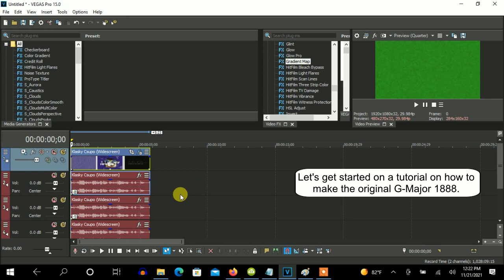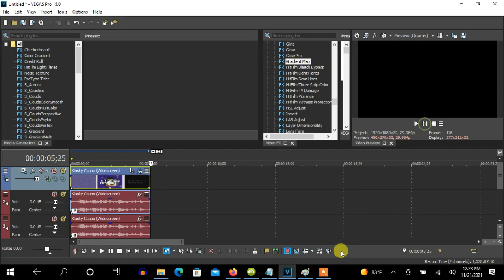How To Make G-Major 1888 On Vegas Pro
Made on Sunday, November 21, 2021, 12:46:08 pm to 12:46:36 pm

Note: This is the original G-Major 1888 made on AVS.

How To Make G-Major 1888:

(VideoFX)

1st Invert - (Default) or 100% Inversion

2nd: Gradient Map - G-Major 1888 A to G-Major 1888 B

First Keyframe: G-Major 1888 A

0; R;   0, G:   0, B:   0, A: 128
1; R;   0, G: 255, B:   0, A: 255

Second Keyframe: G-Major 1888 B

0; R;   0, G:   0, B:   0, A: 128
1; R;   0, G: 255, B: 255, A: 200

(AudioFX)

elastique
Efficient

-8
-5
1

Effect by DinoJacques (Jacques Gisclair)